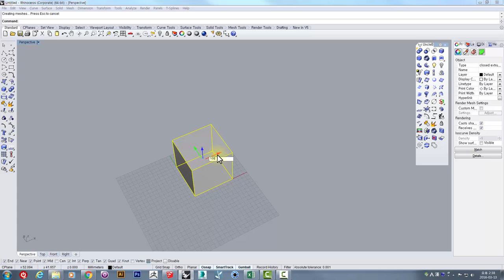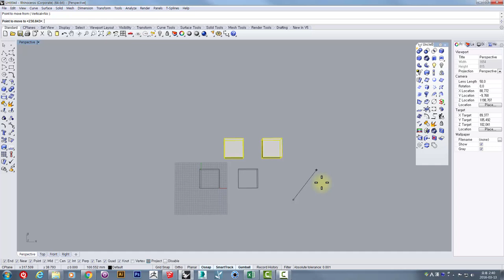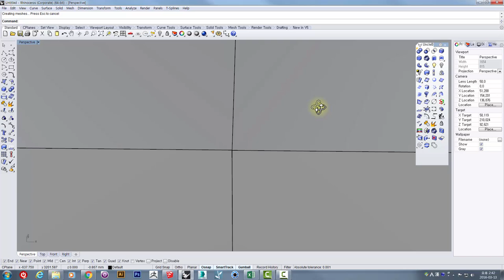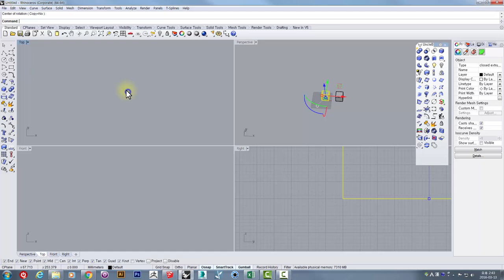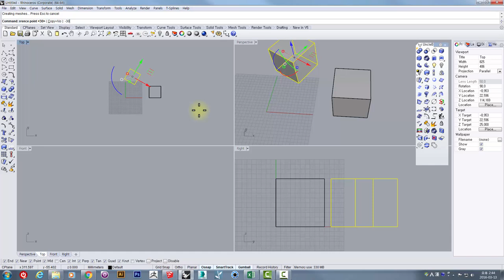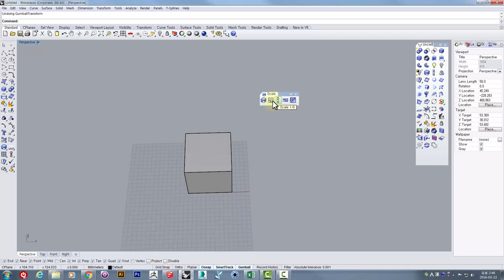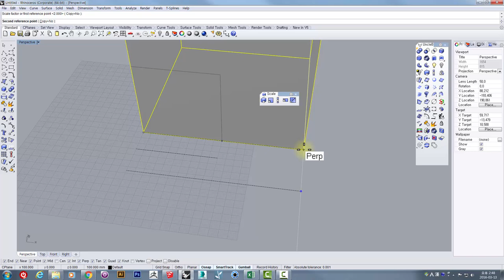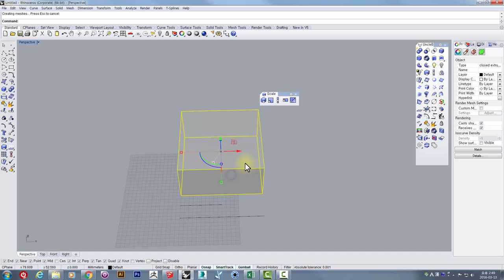UncleBucks ( 3D프린팅을 위한 라이노 기초_ 2 Move, Rotate, Scale )